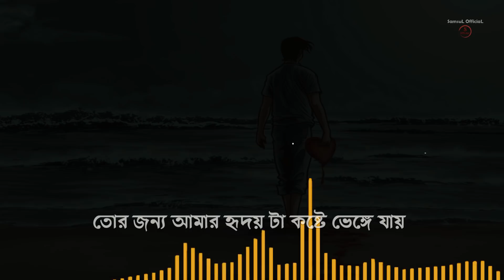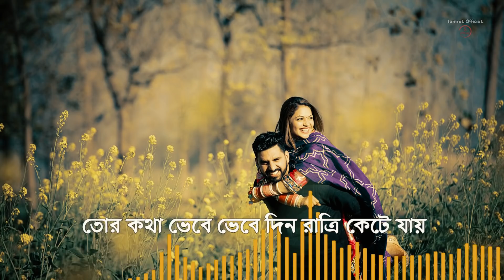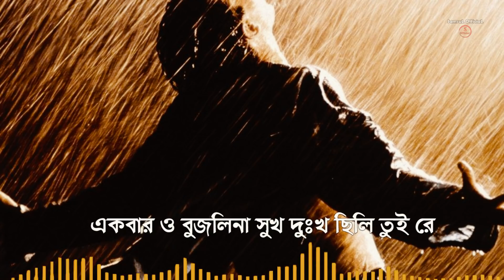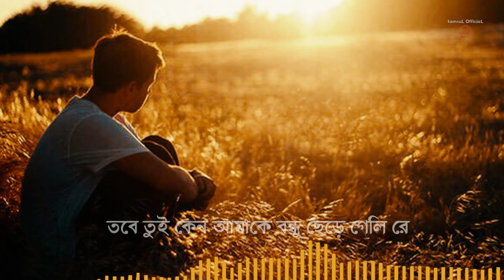ছেঁকা খেয়েছেন গানটি শুনুন !! Bangla Song 2019 | Rahat Ft Niloy | Official Song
Samsul Official Presenting Bangla Sad Song 2019 Tore Haranor Jonno Valobasini  By Niloy.Hope Our All Friends Love This Bangla Song.If You Really Loved This Song Please Share With Your All Friends.

Tore Haranor Jonno Valobasini | তোরে হারানোর জন্য ভালবাসিনি | New Song 2019 | Niloy | Official Song.

Produced By Prince Samsul

Song : Tore Haranor Jonno Valobasini
Singer : Atif Ahomad Niloy
Tune : Nowsin Akter Era
Lyricist : Nowsin Akter Era
Edit & Color : Prince Samsul
Label : Samsul Official

Thanks
Prince Samsul